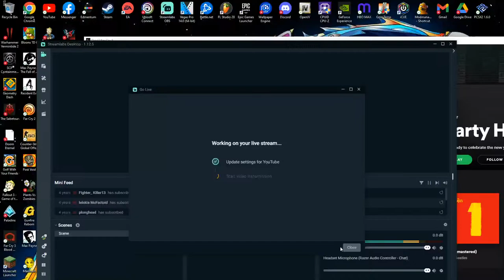Devil May Cryertin